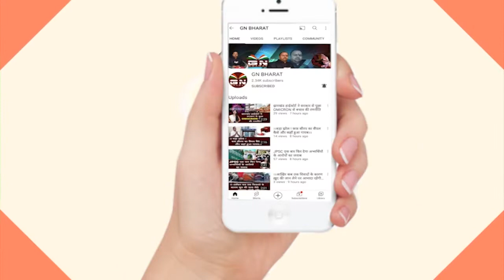गोलीकांड पर विधायक CP Singh ने लगाए प्रशासन पर गंभीर आरोप कहा- PCR गाड़ी वसूली करने में व्यस्त है